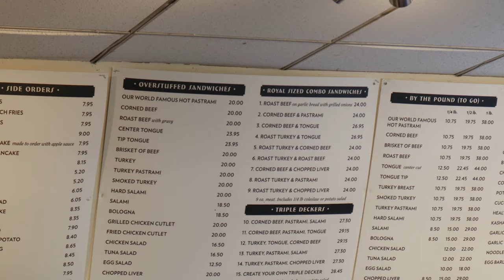Pastrami Queen. Better Than Katz’s?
I review the pastrami sandwich from Pastrami Queen on the Upper East Side of New York City and compare it to the pastrami from the legendary New York deli Katz’s. Anthony Bourdain even claims that the sandwich is one of New York’s best.